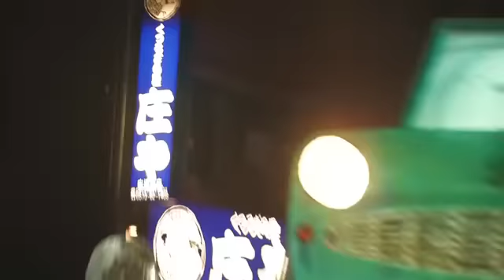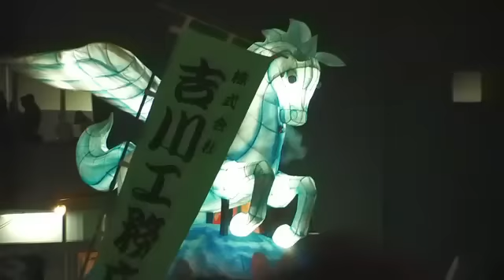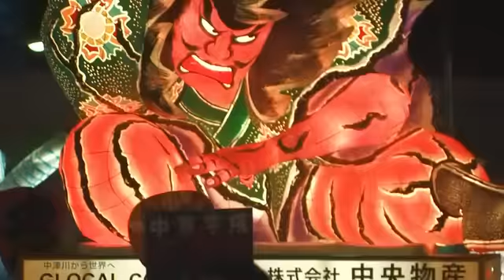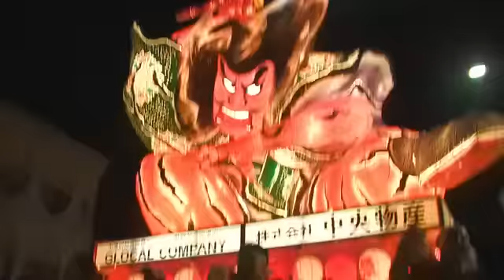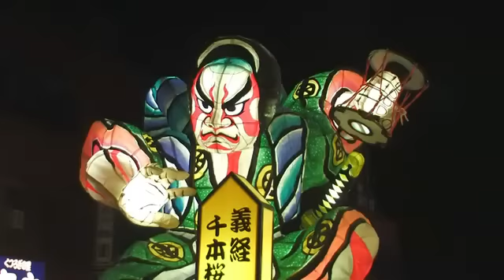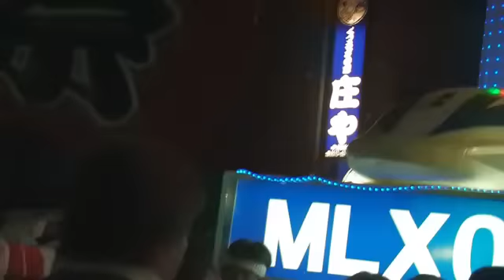20110813 おいでん祭 07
岐阜県中津川市のお祭り